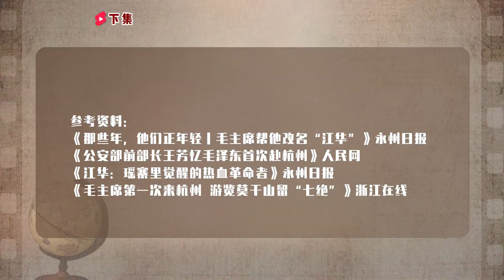毛主席视察杭州，市委书记故意“怠慢”，伟人不怒反笑：架子大了